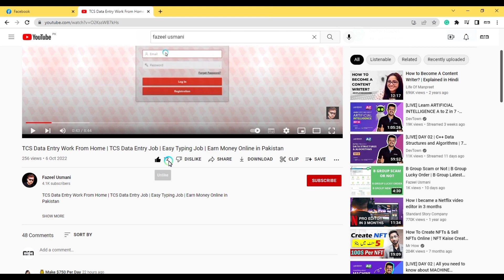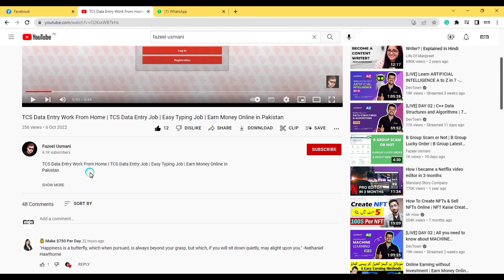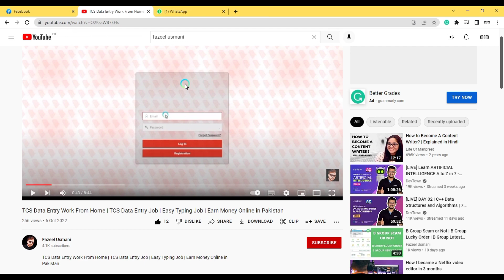TCS Data Entry Work From Home | TCS Data Entry Job | Easy Typing Job | Earn Money Online in Pakistan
In this video, we will talk about tcs data entry work from home. You can watch this video to get tcs data entry jobs to make money online in pakistan.

tcs data entry work from home, tcs data entry jobs, easy typing job, online typing jobs